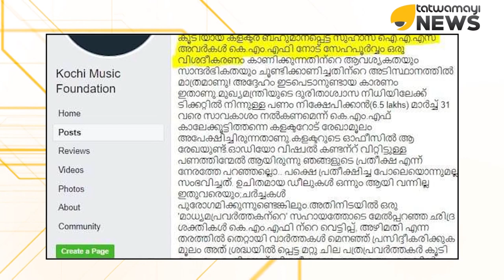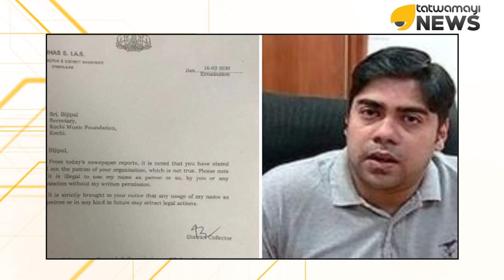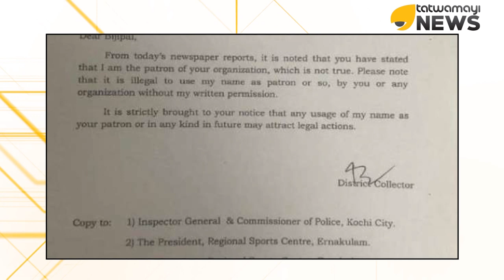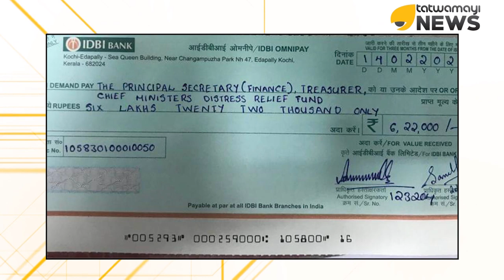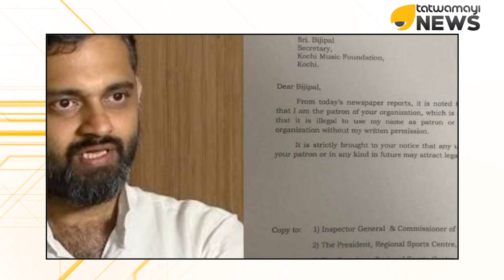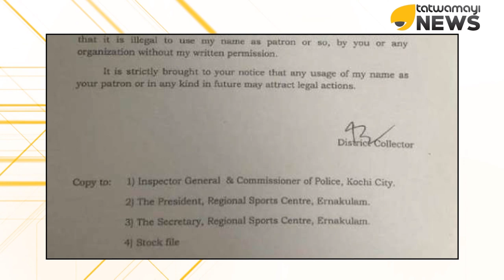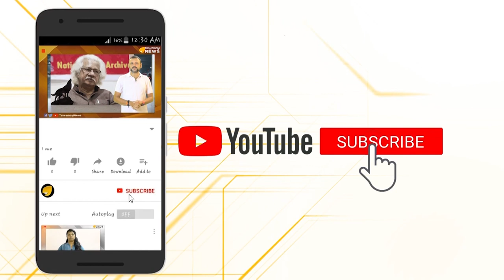എന്തോന്ന് സാങ്കേതിക പിഴവെടേ ബിജിബാലേ...ഫുള്ളു തള്ളും പൊളിഞ്ഞല്ലോ..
എന്തോന്ന് സാങ്കേതിക പിഴവെടേ ബിജിബാലേ...ഫുള്ളു തള്ളും പൊളിഞ്ഞല്ലോ.. കൊച്ചിൻ മ്യൂസിക് ഫൗണ്ടേഷന്റെ രക്ഷാധികാരി താനല്ലെന്ന് വിശദീകരണവുമായി എറണാകുളം ജില്ലാ കളക്ടർ രംഗത്തെത്തിയതോടെ കടകം മറിഞ്ഞ് ആഷിക് അബുവിന്റെ ചങ്ങാതി ബിജിബാൽ, കളക്ടറെ രക്ഷാധികാരിയായി പ്രഖ്യാപിച്ചത് സാങ്കേതിക പിഴവെന്ന് വിശദീകരണം.. ഇതാണ് ഞങ്ങളും പറയുന്ന കഞ്ചാവിസം എഫക്ട്..